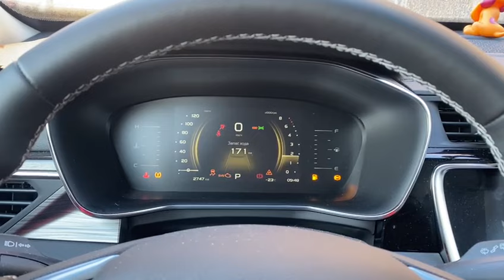Китаец спокойно заводится в мороз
Ночью было -27 , в момент старта машина показывает -23 , стояла всю ночь на морозе. Утром завелась без проблем. Geely Atlas Pro